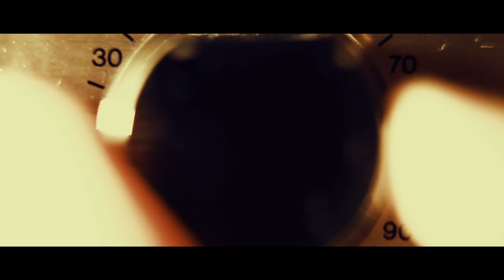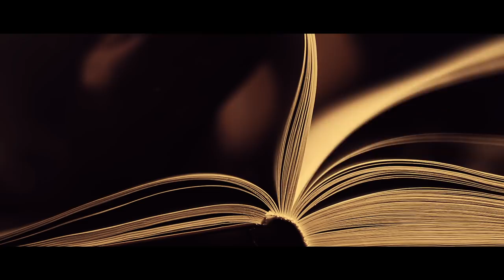ASMR | Unlimited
UNLIMITED
An ASMR Short

(A big thank you to @ASMRBEATS and @SineASMR for helping me with some of the sounds. Check em out!)

PS: Drugs are bad, don't do drugs.

Fancy supporting me?

Executive Producers (my wonderful patrons):
KB RisingStar, J, The Red Wolf, Fiona Morris, Jenni, Gigi Surreal, Kate Biddle, Tippy Tappy, Jimち ASMR, John Whitley, Marytaleofnewyork, Galaxy, Taylor Deatherage, Rob Bray, Savi Nien, Dan Wooten, Allyson Bede, Dani Page, Jessie K, Dusky, Connor Roberts, Laurel Nelson, Barbara Feser, Michelle Golden, Alexi Savoie, Roady, Bearded Audio ASMR, Kathryn Jade Jarvi, Mini Mestiza ASMR, Katya, SunshineLaPeep, Katie ASMR, Cyana Green Elf, and Lindsay.

THE GEAR I USE:
My Mic...
This Amazing RGB Light...
My MAIN (key) Light...
My Camera...
My Lens...
Go Pro...
My Tripod...

WTF is this, why are you whispering at me?!

ASMR is an acronym commonly used to describe the 'tingly' sensation associated with certain audio stimulae - often whispering/soft-spoken voice, and other quiet triggers. It's a similar feeling to 'Frisson' - the shivers that run up your spine when watching an incredible scene in a film, or really /feeling/ amazing music.

ASMR now also refers to a genre of content whereby creators/'ASMRtists' intend to invoke these 'tingles' in others. Even if you don't experience ASMR - many don't - you might still find this content calming, relaxing, or useful for getting to sleep. Heck, even entertaining, god forbid.